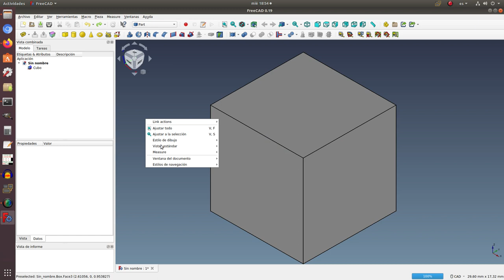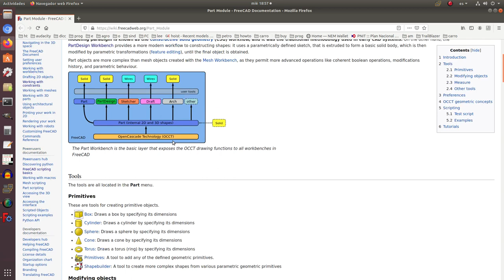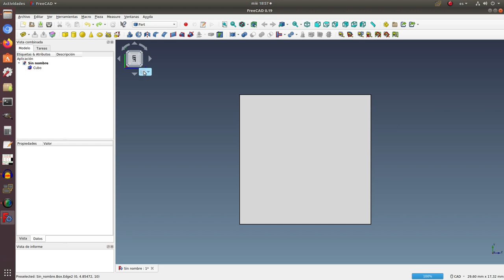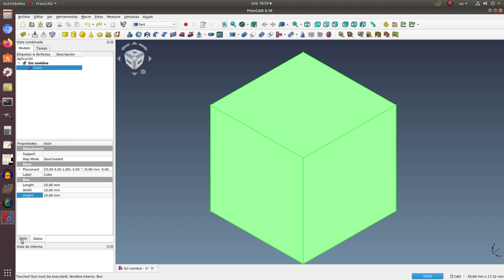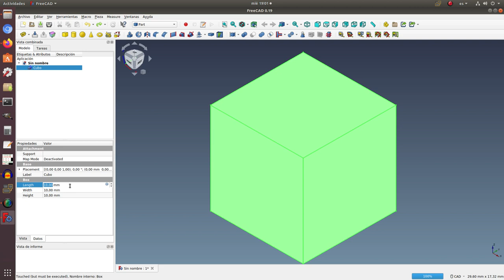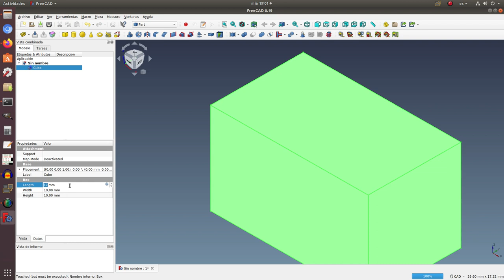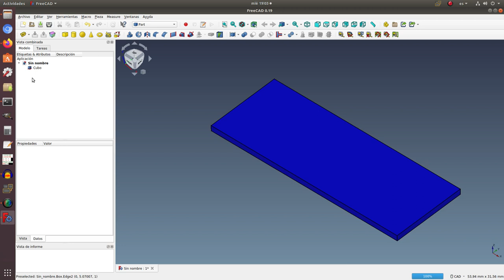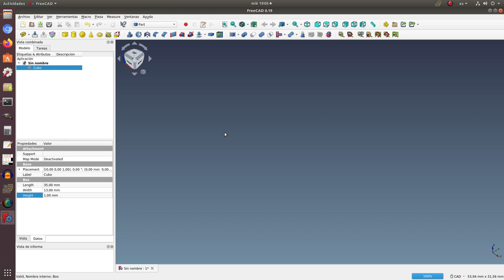Aprendiendo FreeCAD y diseño 3D desde cero. Tercera lección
Seguimos avanzando de a poco en este mundo de diseño y modelaje 3D. En estas primeras etapas, realizamos ejercicios sencillos e ilustrativos que permitirán al interesado avanzar a un ritmo más acelerado.